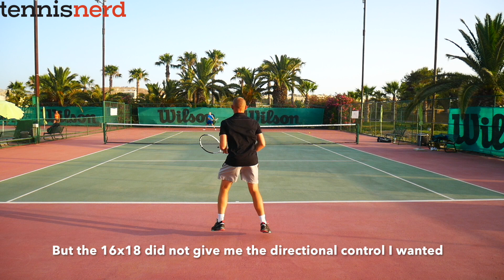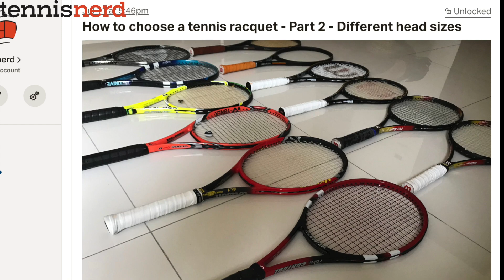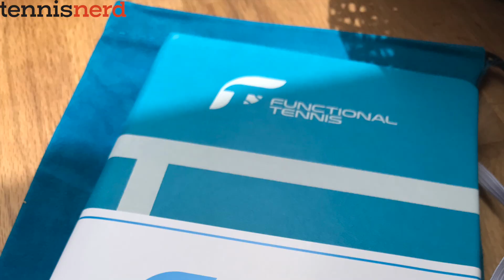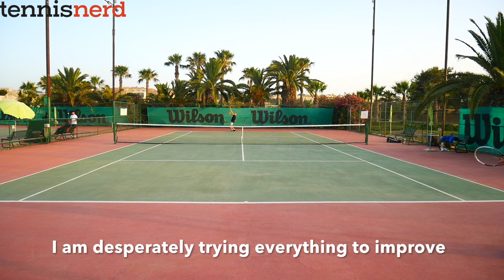Tools to play better tennis - a TENNISNERD VLOG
I am desperately trying to find my racquet and string and become a better tennis player. This vlog deals with parts of my journey.

Playing cred to Frederik, Kresten, Nick, and Eugene.
Thanks to Carmen Micallef for the training session and my wife Lenah for pretty much everything but, for now, appearing in the video.